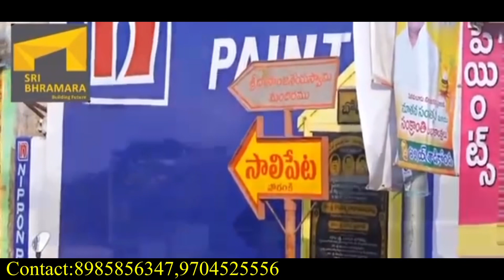Plots for sale in Vijayawada | poranki | vijayawada Realestate | 8985856347.